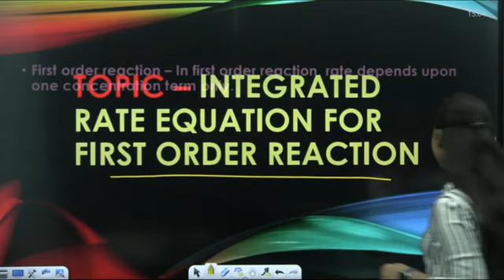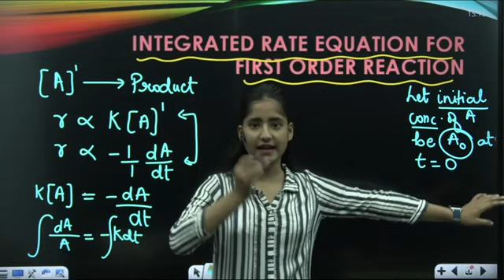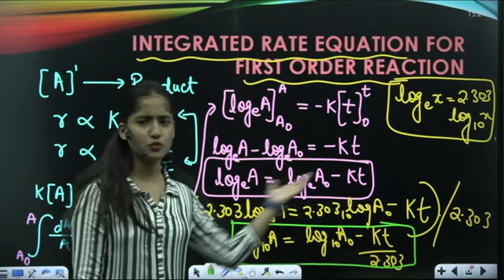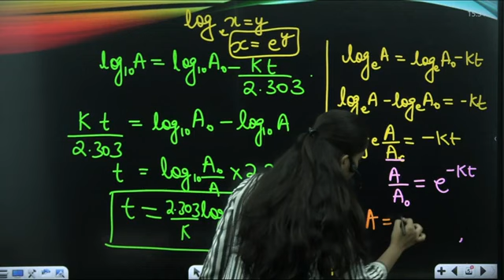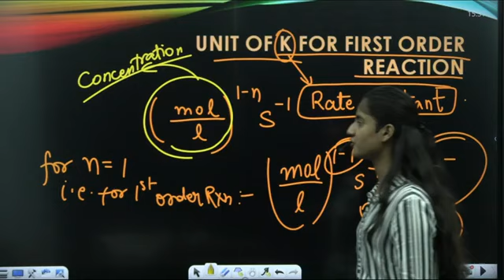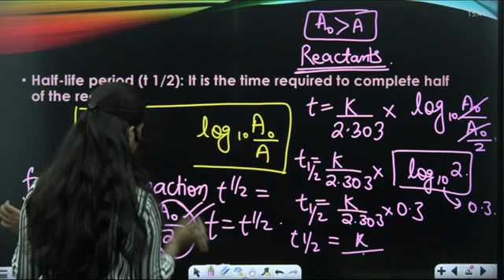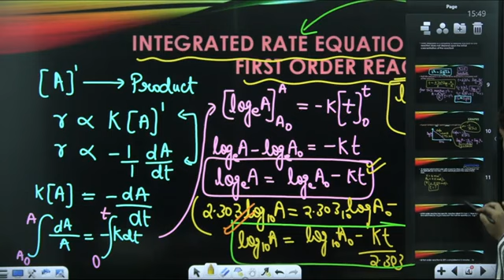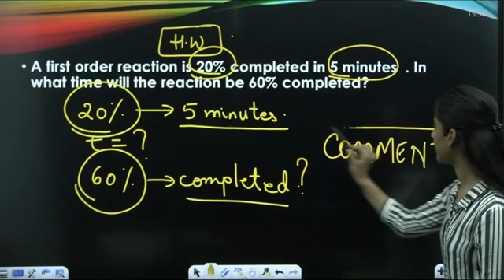ISC | CLASS 12 | CHEMISTRY | CHEMICAL KINETICS | Ep 6 | Integrated Rate Equations for first order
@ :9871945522